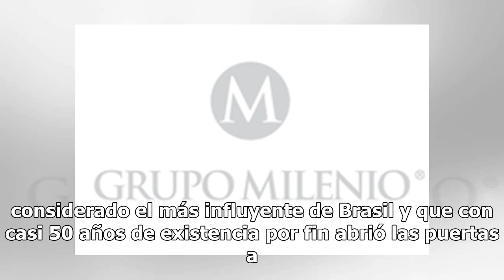Por primera vez en 50 años, mujer afrodescendiente conduce el principal noticiero de Brasil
Una periodista se convirtió este fin de semana en la primera presentadora negra del principal telenoticiero de la red Globo, considerado el más influyente de Brasil y que con casi 50 años de existencia por fin abrió las puertas a una mujer afrodescendiente como cara del informativo. El suceso, aplau...